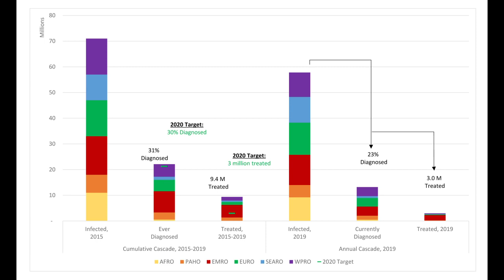Why Hepatitis, A Silent Killer? Water pollution, Dangerous Diseases,Jaundice, Factory Area Water...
It is an alarming news that Pakistan has become the first among the top countries of Hepatitis C patients. Hepatitis C and liver cancer are reaching their final limits in the country.

One out of every ten people is suffering from some form of hepatitis & Jaundice, currently around one crore people in the country have become victims of hepatitis C.
Hepatitis means inflammation of the liver.Heavy alcohol use, toxins, some medications, and certain medical conditions can cause hepatitis.
Ninety percent of diseases are caused by dirty drinking water